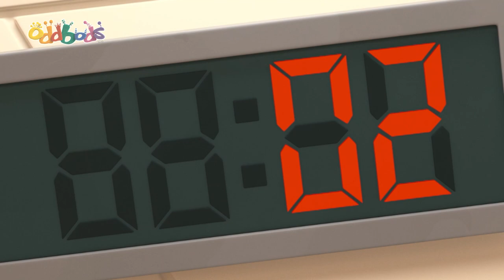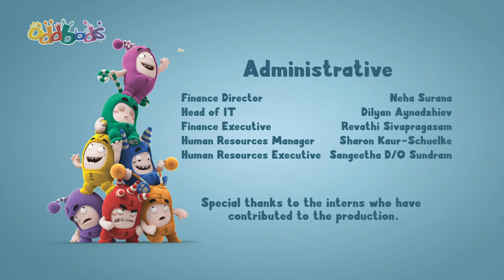Your Move Jeff 🎨 | ODDBODS | Moonbug Kids - Funny Cartoons and Animation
After a sequence of annoying events, Jeff decides he’s had enough of living in the cul-de-sac. When everyone gets wind that he's leaving, they all rally together to convince Jeff to stay. But whatever they do only seems to make everything worse.

00:00 Your Move Jeff
08:37 Brains vs Beaks
16:36 Feel Good Fuse
23:18 Recipe For Disaster
31:17 Jetpack Blues
37:58 Our Son Slick
44:40 Pogo the Powerful
51:22 Sugar Crash
58:04 Cross New Training